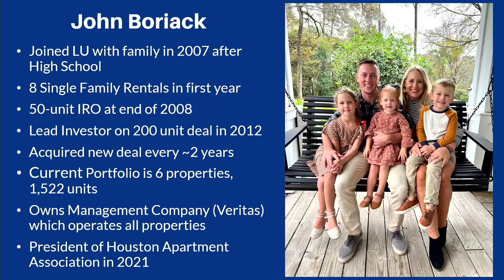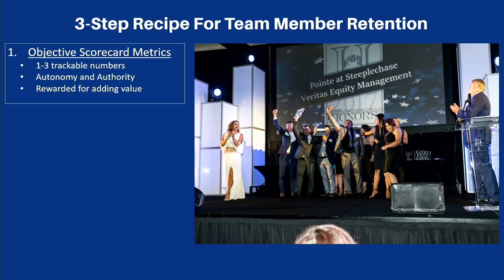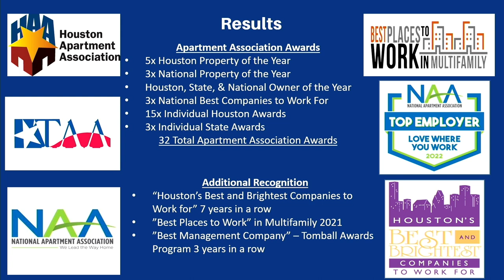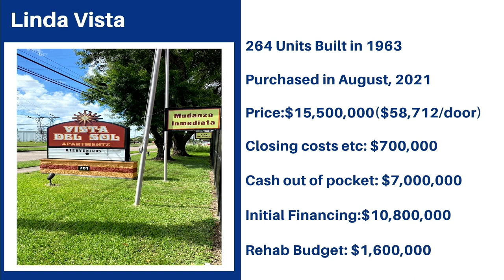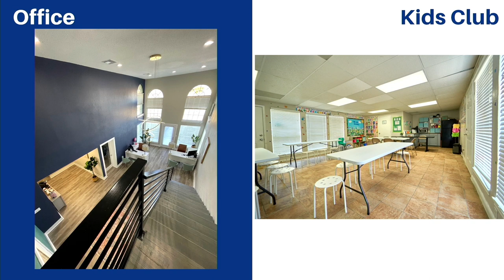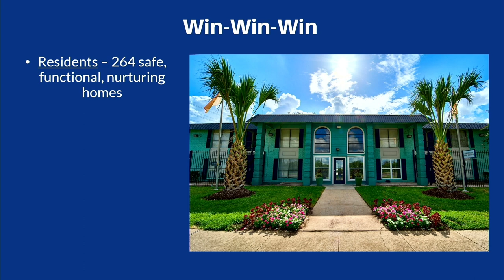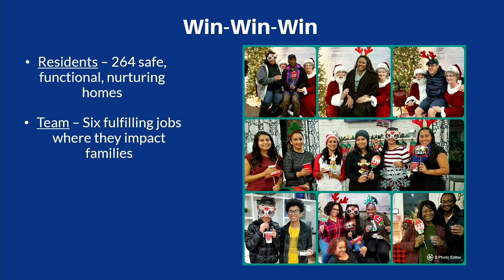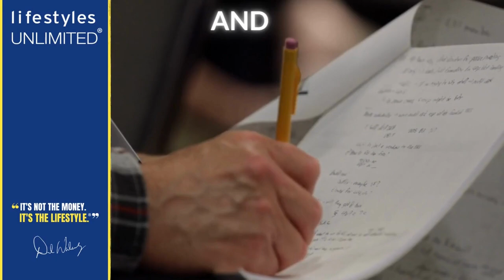John B. | Real Estate Case Study | Multifamily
Rather than pursuing the traditional college route, John used his college fund to start a real estate business straight out of High School and became the youngest member of Lifestyles Unlimited to become a Millionaire!

In addition to creating incredible returns, John shares how investing in real estate has enabled him to leverage his position as a housing provider to more holistically impact his resident’s lives through things like after school kids programs, supplemental food support, fitness and health classes, homework tutoring, and more.

“I have an incredibly blessed life that is more fulfilling than I ever could have dreamed. We make a great income, but more importantly I am able to be extremely engaged and involved with my 3 kids and am a huge part of their lives... Through my business, I am able to provide fulfilling and rewarding jobs to each of my 47 employees as well as clean and functional homes to our 1,522 residents. I get to spend lots of time each week engaged with different non-profit organizations, personal mentorship relationships, and focused time with my wife. It’s a dream come true.”

Questions???

Lifestyles Unlimited is the expert Real Estate Investing Education & Mentoring group that has been teaching people how to replace their paychecks with passive income and retire early, since 1990.

Our students have been so successful at restoring distressed properties to communities and providing the BEST rental property product at the best price, they have won Local, State, and National Investor of the Year Awards, EVER YEAR since 2007! 🏆🌇

With over 50,000 members worldwide, learn directly from Top Investors, Industry Experts, and Wealth Educators how to locate, evaluate, and invest in effective Single Family & Multifamily rental property assets.

Just like your personal trainer, the Lifestyles Unlimited community will motivate, support, and teach you how to get in the best financial shape of your life. 💪💰⛱️

“It’s Not the Money, It’s the Lifestyle”®
- Del Walmsley